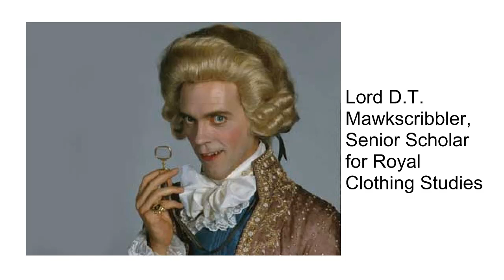The Courtier's Reply by PZ Myers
PZ Myers wrote "The Courtier's Reply" in response to critics of Richard Dawkin's book "The God Delusion" which focused on his lack of knowledge in theological studies.  I'd like to hear what message you take away from this essay.  Please share in comments.

I found this on my hard drive from last year.  Originally, I hesitated to put it up because the "voice acting" was so bad and annoying; later, because I had a strong disagreement with PZ.  I'm putting that behind me to share with you what I think is a thought provoking essay.

Sorry for the long absence, folks!  The gun control video series isn't dead, merely sleeping while I get my work and personal life under control.